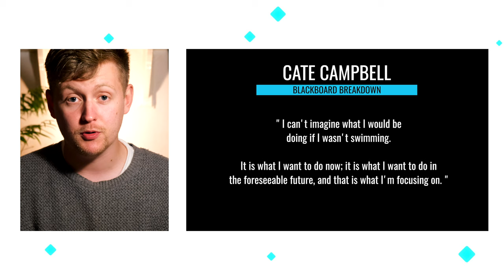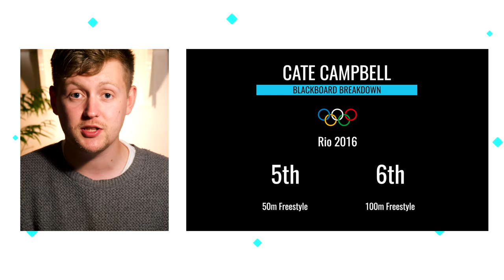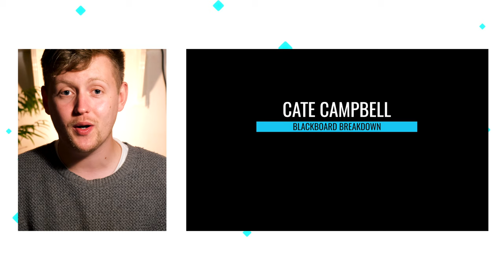CATE CAMPBELL | Australian Swimming Superstar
In this video from Propulsion Swimming, we breakdown Australian Swimming star, Cate Campbell.

50m freestyle and 100m freestyle specialist, Cate Campbell, won gold at the Rio 2016 Olympic Games in the women's 4x100 freestyle relay alongside her sister Bronte Campbell. The Campbell sisters have been at the forefront of female swimming Australia sprinting for many years and most of the time they make up 50% of the Australian women's freestyle relays.

Cate Campbell's other accomplishments throughout her career include breaking the 100m freestyle world record, both long course and short course, as well as qualifying for her 4th Olympic Games in Tokyo by finishing in the top 2 at the 2021 Australian Swimming Trials along with Emma Mckeon.

We take a look at why Cate Campbell is so good and why she will be a force at the Tokyo 2021 Olympics.

00:00 Intro
00:40 Quick Bio
01:10 Achievements
06:30 What Makes Cate Campbell So Good?
08:07 Send Off

WHAT'S IN OUR SWIMMING KITBAG?

RESISTANCE BANDS

IN WATER CAMERA
DRYLAND CAMERA
EDITING KEYBOARD

Scott + Dan
Propulsion Swimming